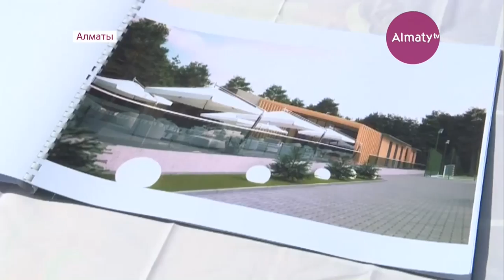Летом в Алматы откроются центры пляжного волейбола и тенниса (03.04.18)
В начале лета в Алматы откроются центры пляжного волейбола и тенниса. Сейчас там заканчиваются строительные работы. С их ходом ознакомился аким Бауыржан Байбек. Спортивный комплекс по волейболу включает в себя три игровые площадки площадью 900 квадратов, ресторан, душевые и раздевалки. В день здесь могут тренироваться больше 120 человек.